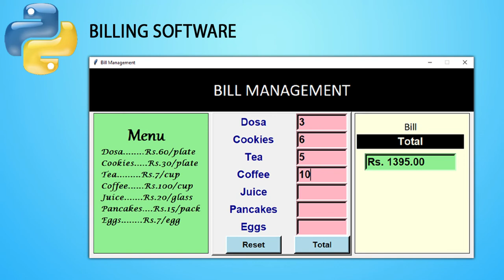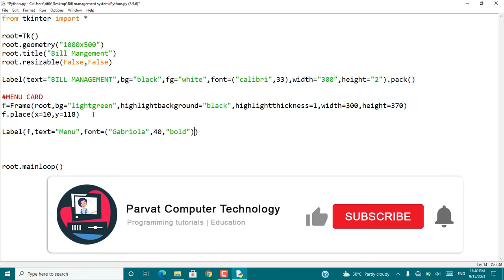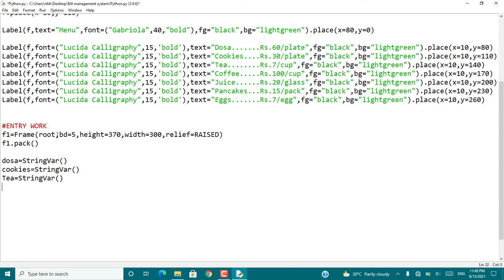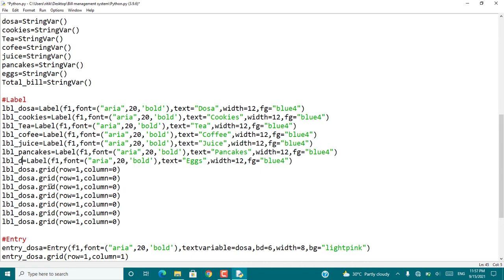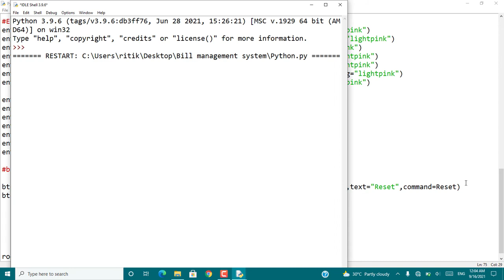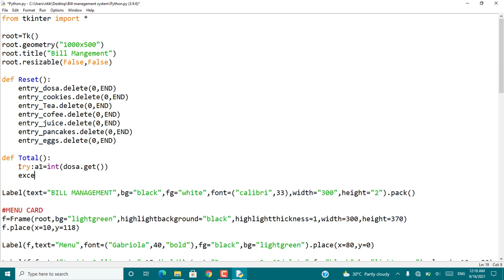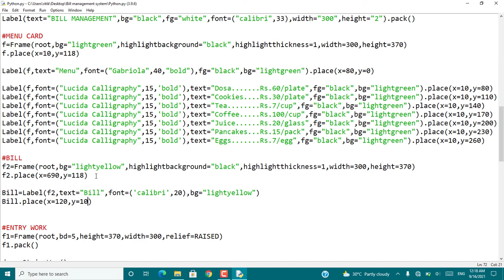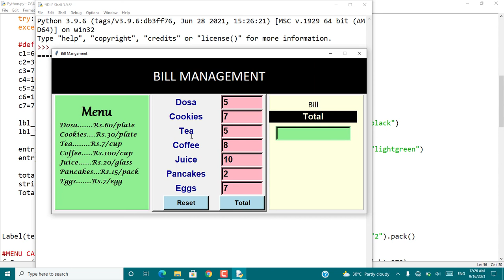How to Make Bill Management System in Python | GUI Tkinter Project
In this python project tutorial ,we are creating billing software using python, with the help of this tool we can calculate bill just in few steps. It is soo fast, that consume less time.
"Billing Software is designed to handle time and billing tracking as well as invoicing customer for services and products. It helps the business owner's in a comprehensive manner to keep a track of multiple invoice and accounts just by few clicks on the mouse."
You can use this tool in Dhaba ,Hotels, restaurant ,Cafes, retailer shops etc.

Lets mention what we have done in the whole video:-
⌚Timestamps
00:00 - Introduction
01:15 - import tkinter
02:14 - Heading
03:19 - Design menu card
09:14 - Entry work
19:29 - Button
21:05 - def reset
23:07 - total button
24:39 - def total
28:14 - Bill
33:08 - final calculation
34:19 - final Result

Thankyou

Related search:
* How to make a Billing Software in Python
* Python Project How to make Billing Software using Python
* how to Create Gui Menu and Billing system for restaurant using python
* how to create pharmacy management system using python
* Restaurant billing system in python | python project
* how to create hotel management system using python
* Python tkinter gui project
* Python project